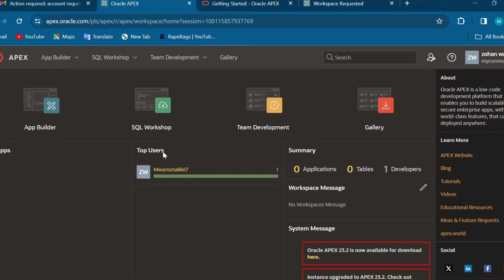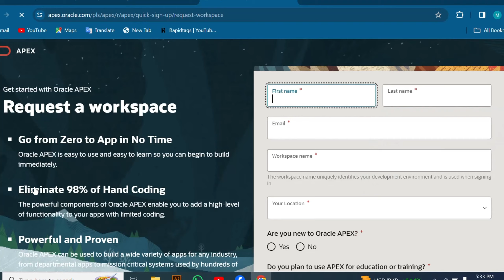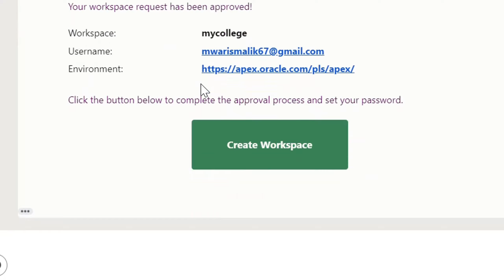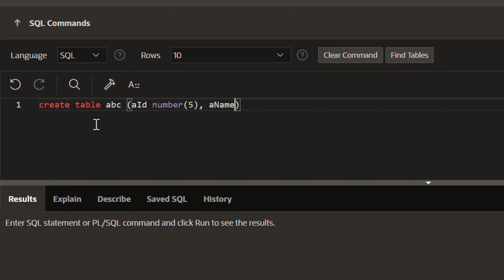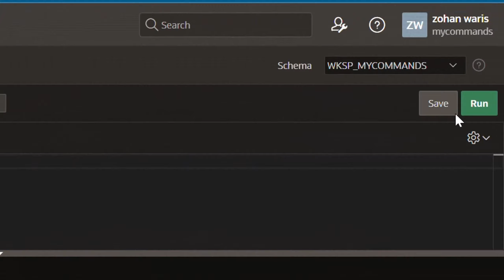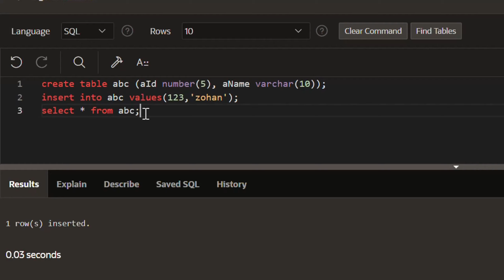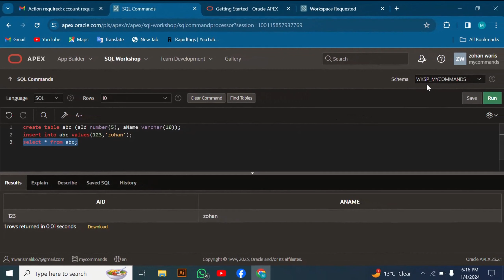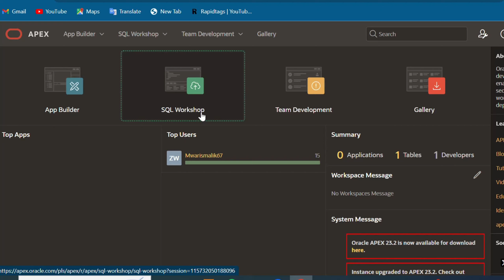How to create Workspace in Oracle Apex | Easy way to use Oracle Database | Urdu/Hindi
In this video, I explained How to create Workspace in Oracle Apex. Purpose of the vedio is to guide that how to use Oracle database in a easy and simple way. In the video, I demonstrate the complete project and explain how the app works.

This is  a Complete guiding tutorial.

Our YouTube channel focuses on programming and covers a variety of topics such as tips and tricks, coding tutorials, and more. This How to create Workspace in Oracle Apex is just one of the many programming projects that you showcase on your channel.

1.
2.
3.
4.
5.
6.
7.
8.
9.
10.
11.
12.
13.
14.
15.
16.
17.
18.
19.
20.